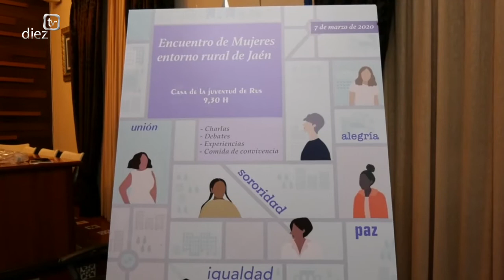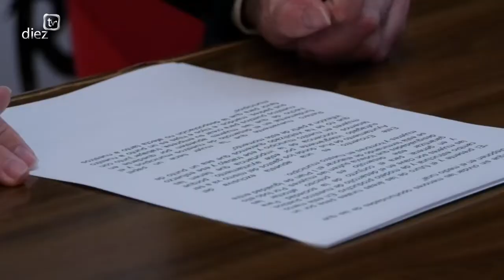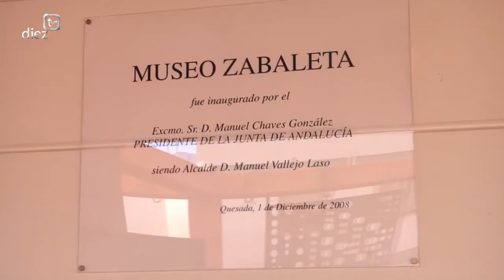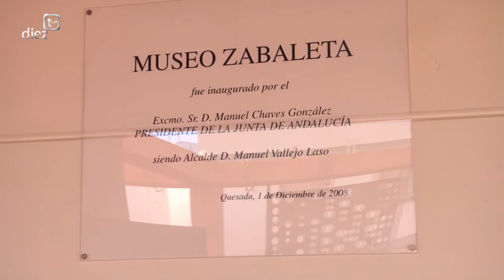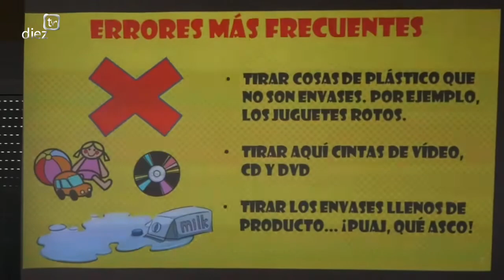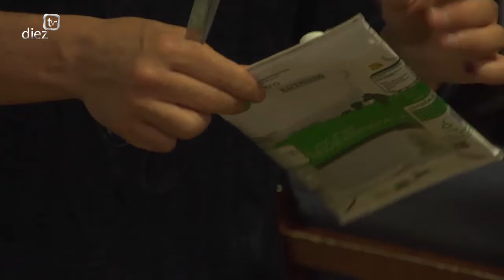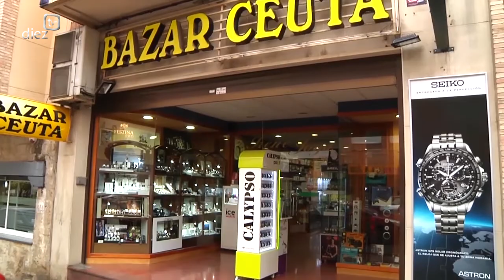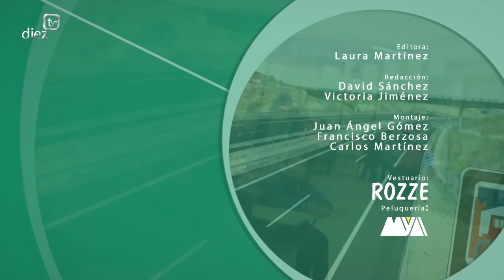Noticias Diez TV Úbeda (20-02-2020)